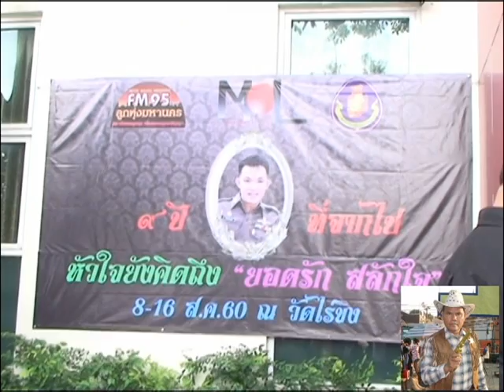โฆษก วงยอดรักร้อง 9ปี ยอดรักสลักใจ ที่จากไป จัดที่ วัดไร่ขิง วันที่8--16สิหาคม60นี้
ตอนที่ 4 งานแถลงข่าวที่ มูลนิธิมิราเคิลออฟฟ์ฯจัดงานครบปีที่9ปี ยอดรักสลักใจที่จากไป   งานนี้มีที่ วัดไร่ขิง วันที่8--16สิหาคม60นี้ งานนี้มีเฮ โฆษก วง ยอดรัก สลักใจ ขึ้นร้องเพลง ยอดรักนักร้อง  นึกว่ายอดรักมาเอง